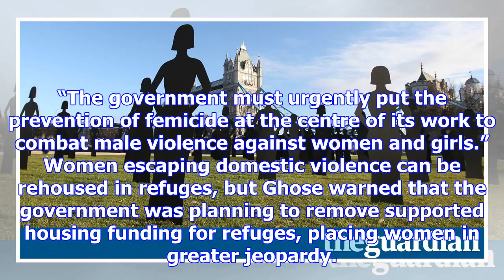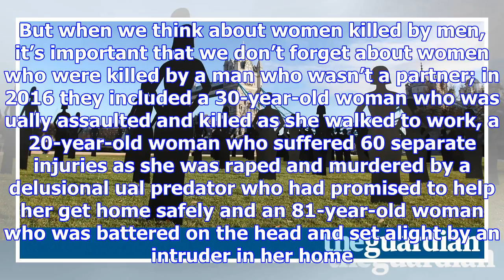‘shocking’ toll of women killed by men renews call for safe spaces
Of the 113 women killed by men in England, Wales and Northern Ireland last year, 85 died in their ho...